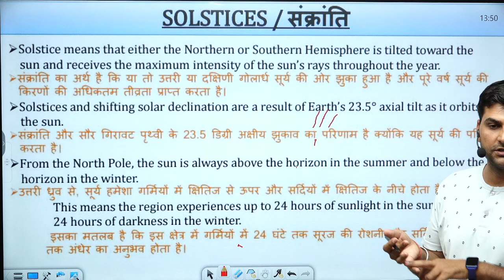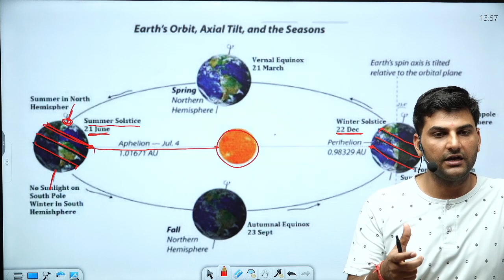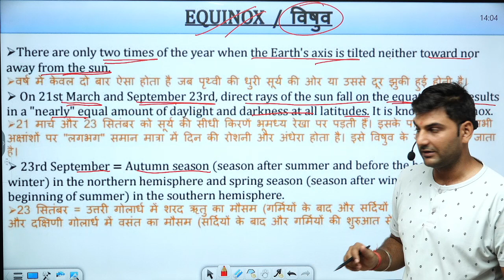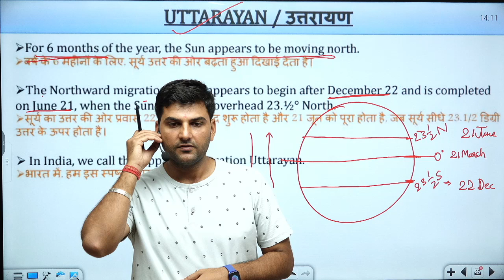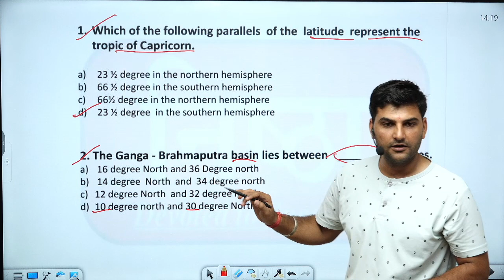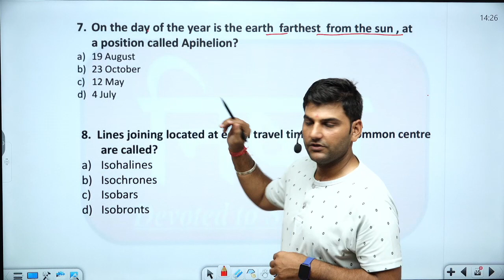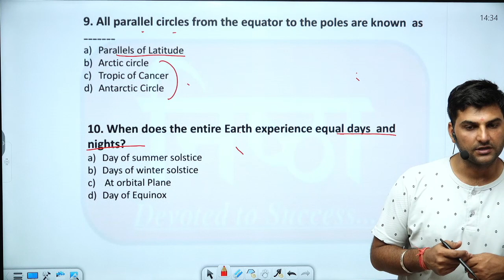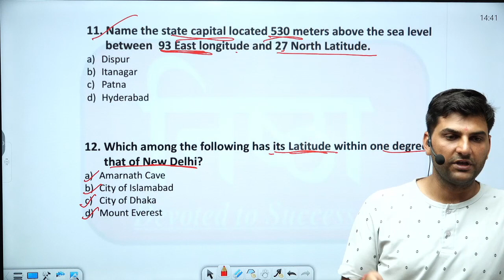nishtha classes by deepak balyan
nishtha classes